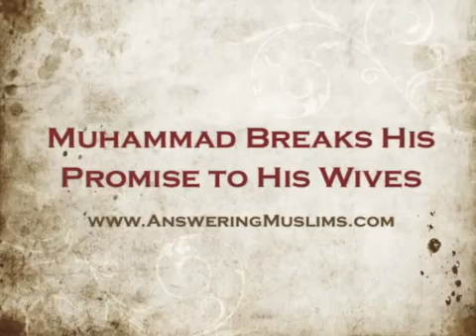Muhammad Breaks His Promise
Uploaded with permission from Acts17Apologetics.
After Muhammad got caught having sex with his slave-girl in the bed of one of his wives, he promised his wives that he would stop having sex with his slave-girl. Allah, however, allowed Muhammad to break this oath, and to continue having sex with his slave-girl, Mary the Copt. Allah even gave Muhammad a revelation in the Qur'an (66:1-3) allowing him to break his oaths to his wives.